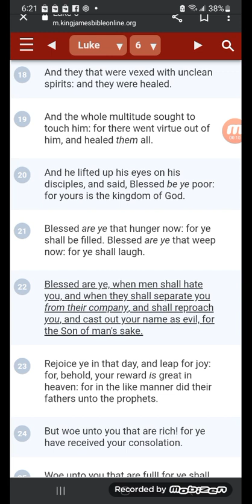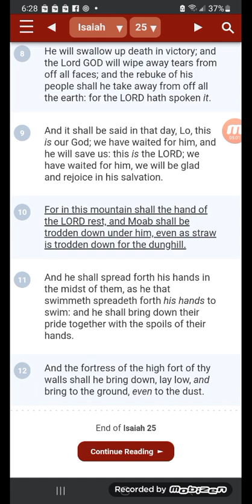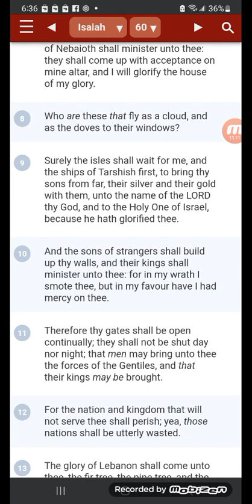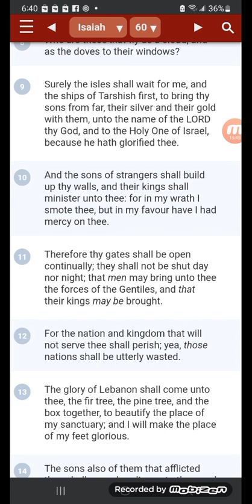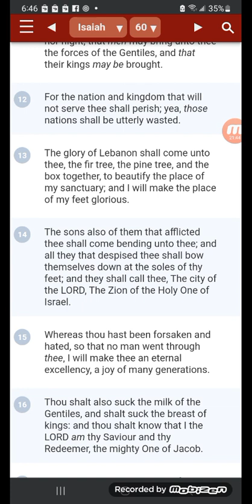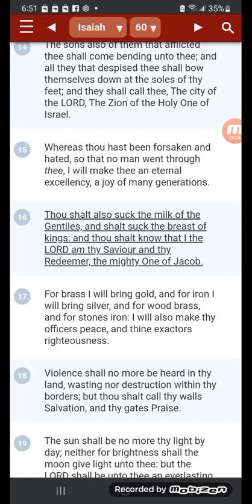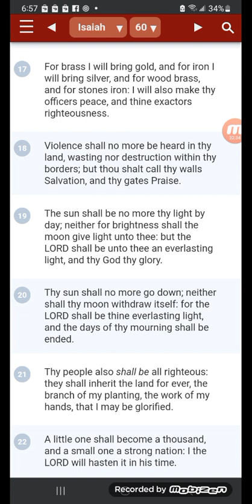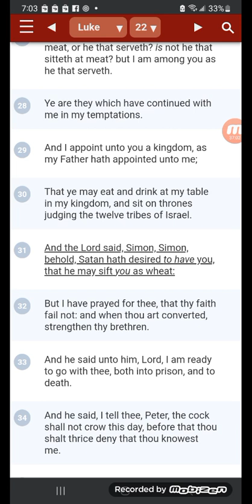WE ARE ABOUT TO EAT BROTHERS